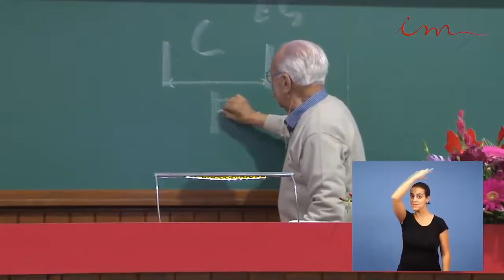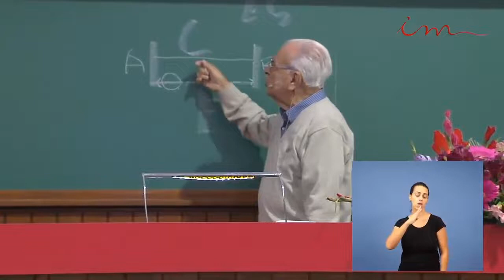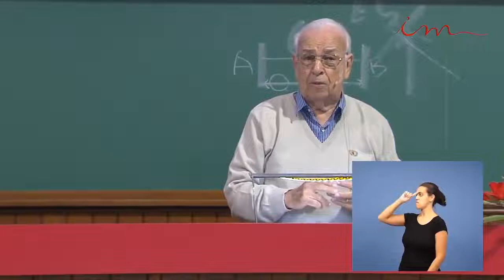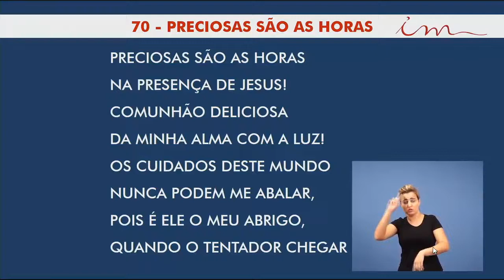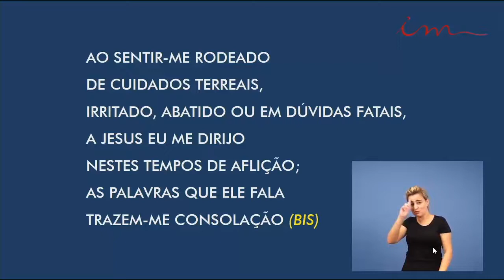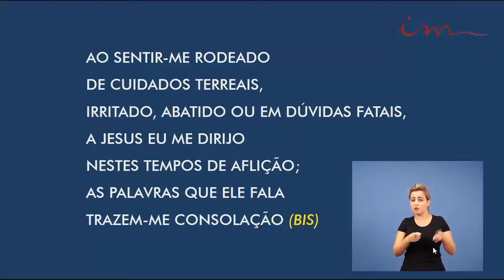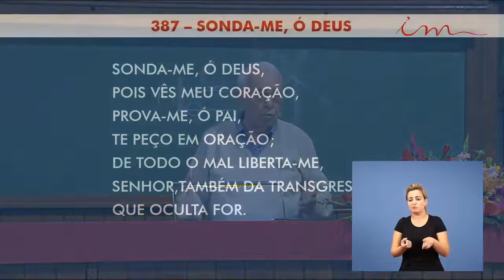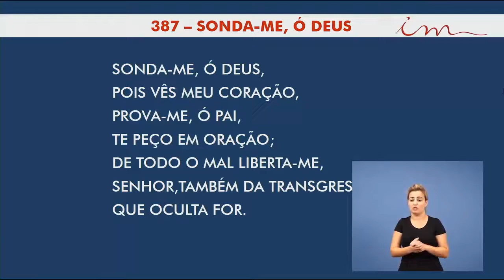Sunday School (2018-06-24) Maranatha (Pompano Beach, Florida)